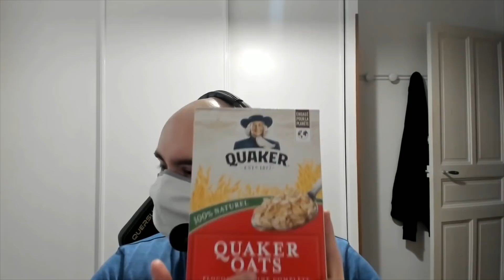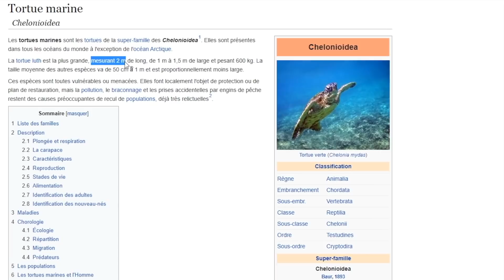BEST OF ALDERIATE #116 SUIS-JE ASSEZ HUMBLE ?!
∇ Mon stuff g@ming sans fil Logitech G ∇